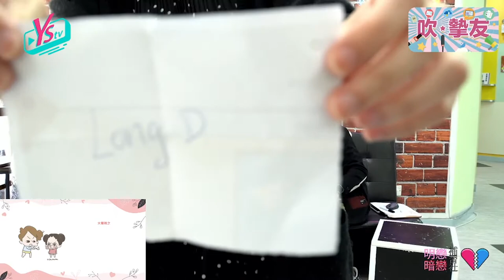吹。摯友 S2E15 明戀暗戀補習社 分手要狠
又係我地喇，我地繼續同你地吹下水，新一季嘅「吹。摯友」由2020年9月開始至到2021年3月
今次會以月做主題，每個月都有唔同主題，實有款啱你嘅
仲有呀，不定時會因應主題有禮物抽獎架，記得留意喇
上至天文，下至地理，左至右都會吹🔭🔮
順便可以知下我地同事嘅興趣啦😬
有興趣嘅就一齊黎同我地吹下水啦!!!

錯過左我地LIVE唔緊要，之後係我地YOUTUBE都可以睇番架😉😉

想即時收到通知，就Like我地中心個Facebook先啦